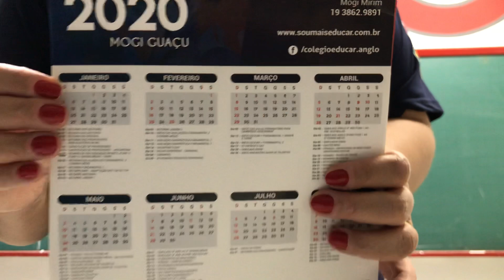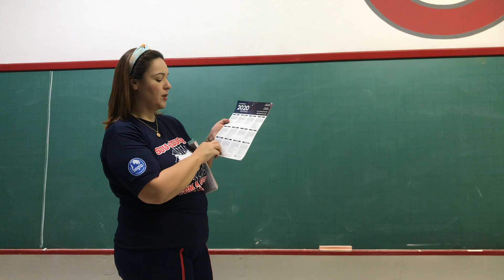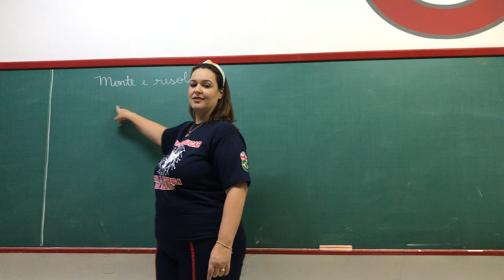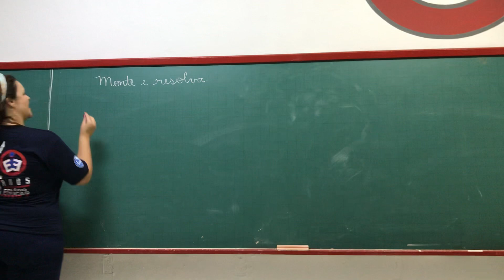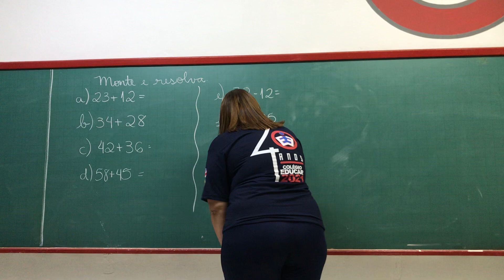2° Ano - dia 04/09 Matemática